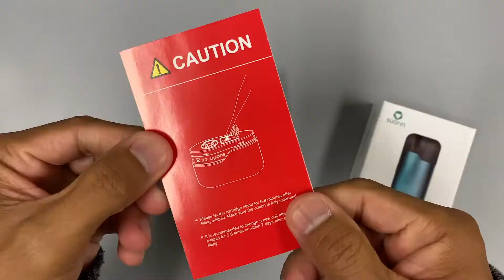Suorin Air Pro Vape Pod System Unboxed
Suorin introduces the Suorin Air Pro, a new and improved version of the critically acclaimed Suorin Air unit. The Suorin Air Pro pod system features 18W maximum wattage output, 4.9ml juice capacity, a new 1.0 ohm cartridge for freebase or salt nicotine, a 930mAh battery, and of course a USB charging port.

This device is perfect for those that enjoy a stylish vaping platform!